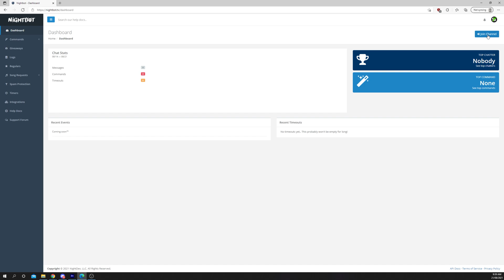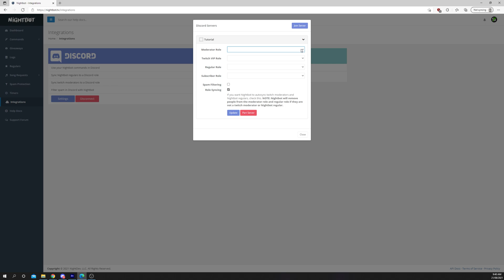How to Setup and Add Nightbot to your Discord Server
Nightbot is one of the more popular stream bots with the capability of adding custom commands. These commands can become usable in your Discord server by adding Nightbot. Adding Nightbot to your server will need you to connect your streaming platform to Nightbot first.

When adding Nightbot to your Discord server you will also be able to sync roles between your streaming community and Discord. Syncing roles will mean that Twitch or YouTube moderators will be given an appropriate role in your server. This will also work for other roles, such as VIPs.

If you already have commands setup with Nightbot then they will become usable in your Discord server once Nightbot has been added to your server.

Chapters:
00:00 Intro
00:09 Initial Setup
00:31 Discord Setup